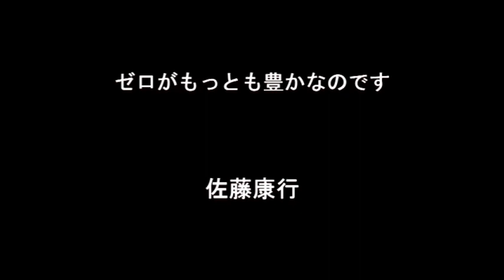言魂「無一物無尽蔵」